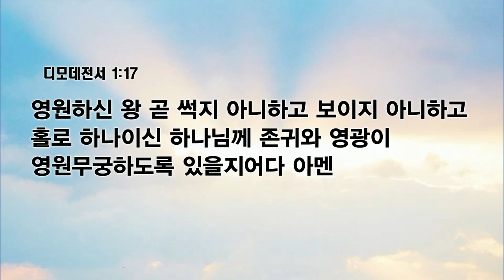[예원교회] 수요예배 - 모든 사람이 받아들여야 할 이 말 (디모데전서 1:15~17) - 나성주목사 - 2023.10.25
모든 사람이 받아들여야 할 이 말 (디모데전서 1:15~17)

1:15 미쁘다 모든 사람이 받을 만한 이 말이여 그리스도 예수께서 죄인을 구원하시려고 세상에 임하셨다 하였도다 죄인 중에 내가 괴수니라
1:16 그러나 내가 긍휼을 입은 까닭은 예수 그리스도께서 내게 먼저 일체 오래 참으심을 보이사 후에 주를 믿어 영생 얻는 자들에게 본이 되게 하려 하심이라
1:17 영원하신 왕 곧 썩지 아니하고 보이지 아니하고 홀로 하나이신 하나님께 존귀와 영광이 영원무궁하도록 있을지어다 아멘